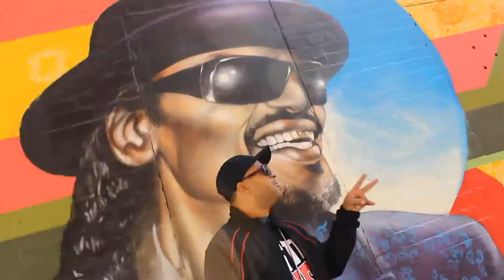Hundred % feat. Legendary D.C. Scorpio & Flame The Producer & Eight-0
D.C. Scorpio & Flame The Producer & Eight-0

This is that dude they call Eight-O, Owner/C.E.O./President of Sacrifice Entertainment indie company that got the streets buzzing. From that Washington D.C. area, P.G. County to be exact. I have been on my grind underground rapping since 1996, and operating Sacrifice Entertainment since 2004. One of the faces to that Moneyland sound thats sweeping the D.M.V. After years and years of hard work, they are finally getting the recognition and respect for being a major player in the Indie scene.